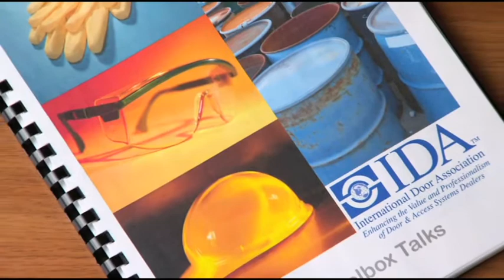IDA SAFETY INSPECT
Fagan Door is teaming up with the IDA and Liftmaster on its national campaign - Don't Chance it... Check it.
Call Fagan Door for your garage door safety inspection today.